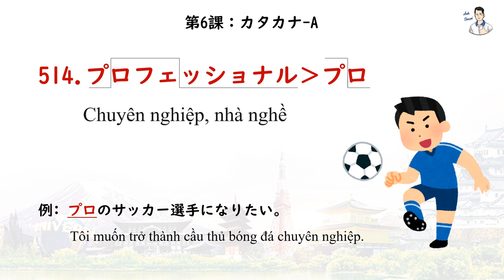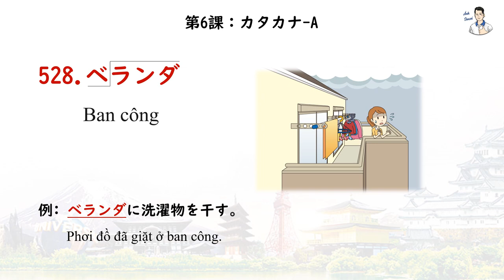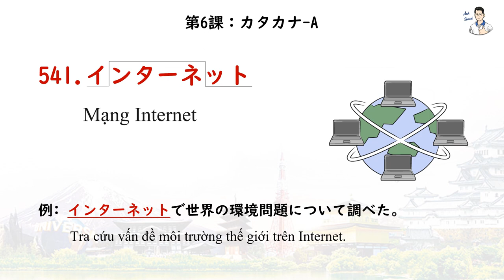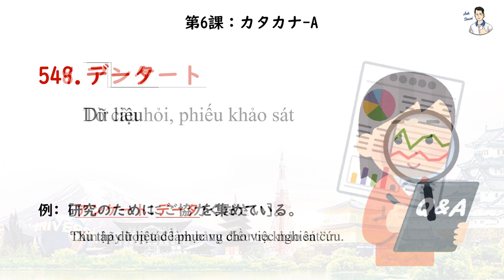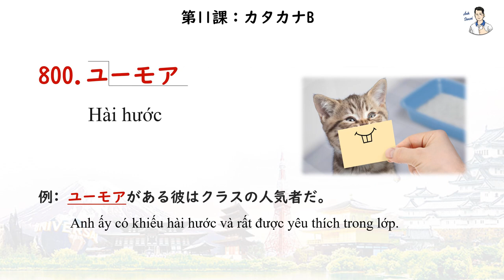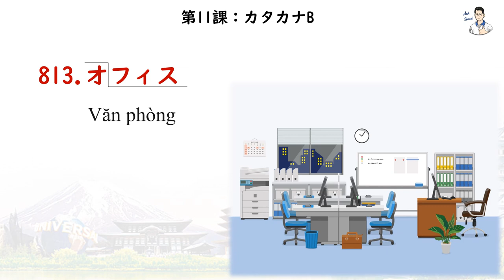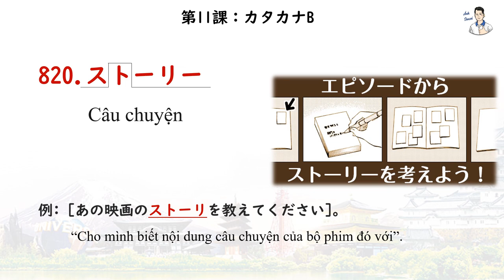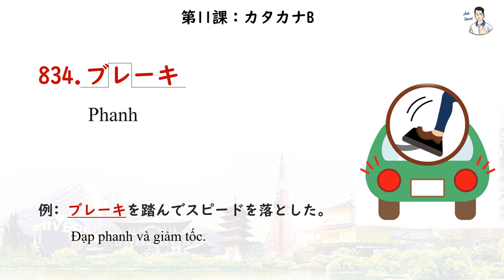Mimikara Goi N3 - Unit 6 (511-550) + Unit 11 (796-835) Katakana